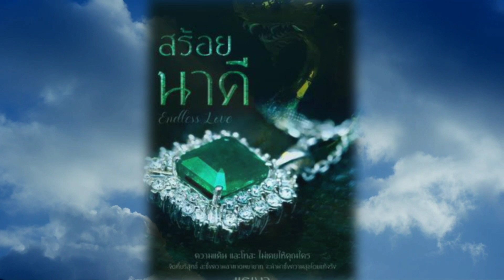จับตาหลังสงกรานต์ละครสร้อยนาคี ลุ้นคู่จิ้นใหม่จะใช่ นาวทิสานาฏ ประกบบลิว วรพล หรือไม่